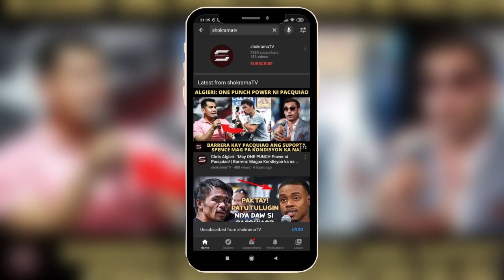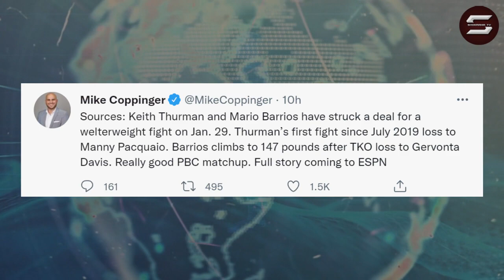Donaire Bilib ang MEDIA Grabe ang Ipinakitang Respeto kay Gaballo! Lopez Early Retirement na ba?